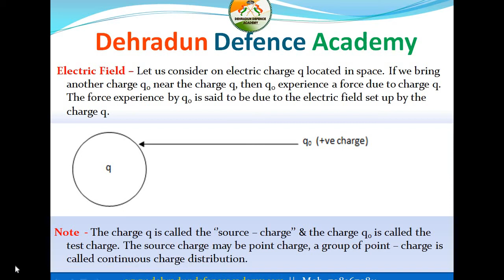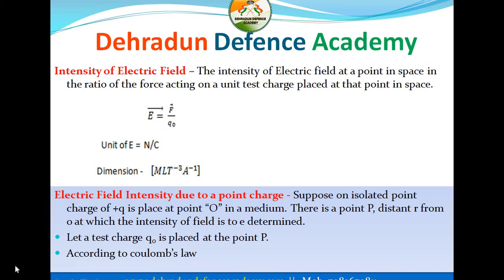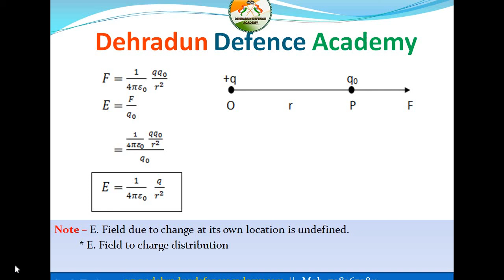Electric Charge and Field Class 12th Physics(Lecture 5th) - Dehradun Defence Academy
Chapter 1 Electric Charge and Fields Class 12th(5th Lecture)